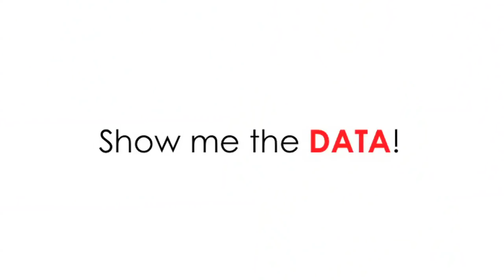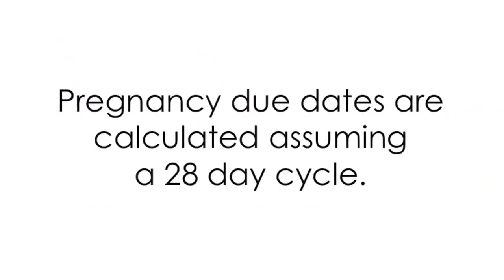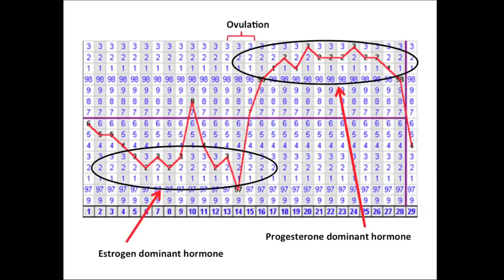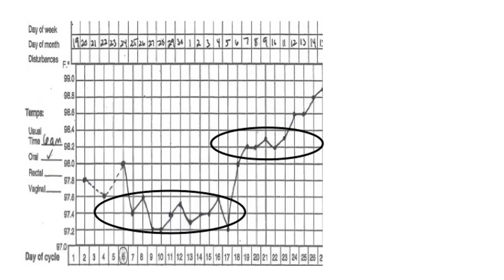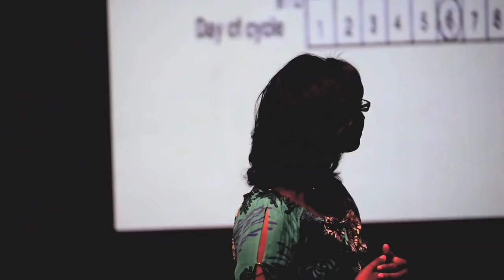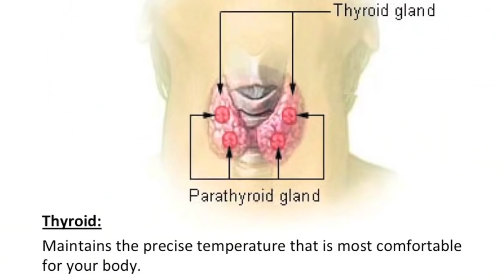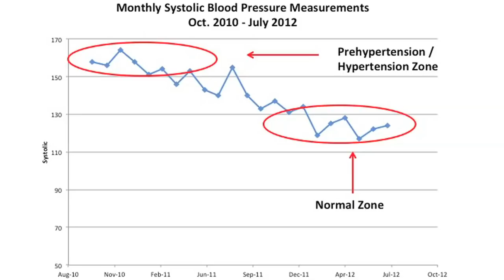Show me the data -- becoming an expert in yourself: Talithia Williams at TEDxClaremontColleges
Dr. Williams' Talk will explore how each of us can begin to collect data about ourselves that can provide insight into our personal health.

Credits
Editor: Jacqueline Legazcue
Camera crew: Jacqueline Legazcue, Ian St. Lawrence, and Gil Levy